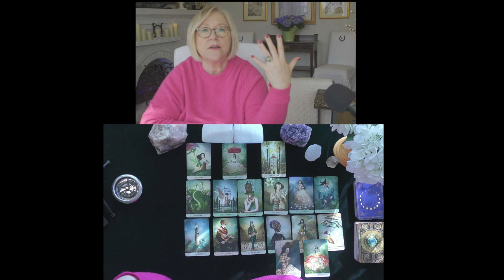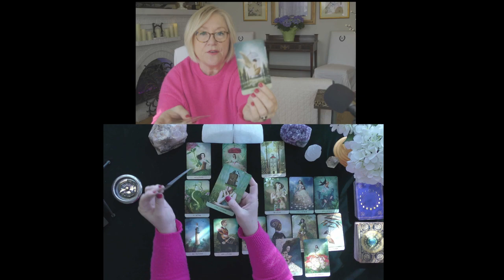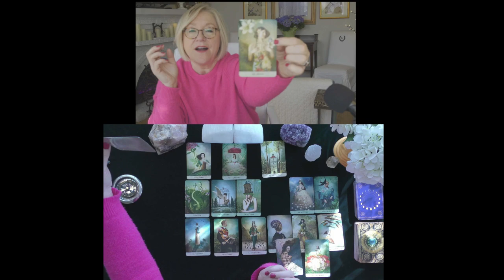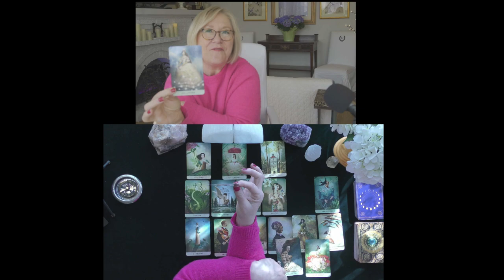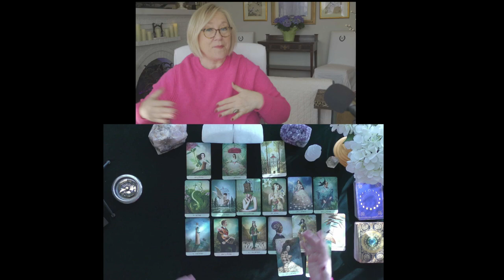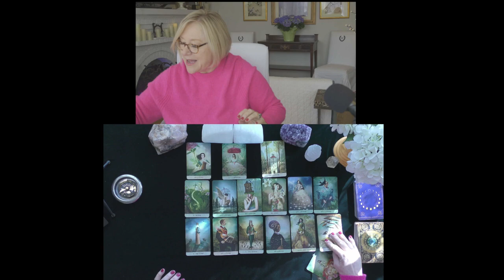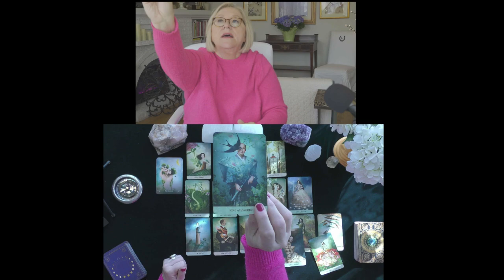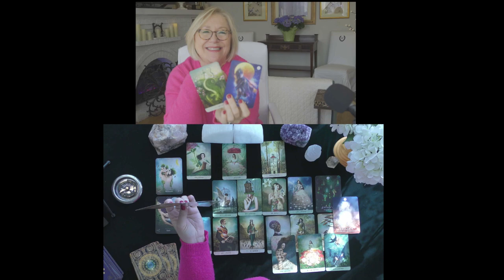AQUARIUS~YOU TWO HAVE A PLAN~LOVE TAROT APRIL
AQUARIUS~YOUR LOVER HAS A PLAN!~LOVE TAROT APRIL2021, TODAY, LOVE TAROT READING

5.0 RATED! 7504+ REVIEWS 22782 + ONLINE READINGS

OPTIONS INCLUDE{
20 MINUTE VIDEO READING: LOVER'S THOUGHTS FEELINGS, INTENTIONS, & ACTIONS $ 60.
25 MINUTE EX-RETURN VIDEO READING?  $ 75.00
20 MINUTE TELEPHONE READING $ 60.
30 MINUTE EMERGENCY (GUARANTEED WITHIN 24 HOURS OF YOUR PURCHASE TIME LOCAL TO ME. $180.